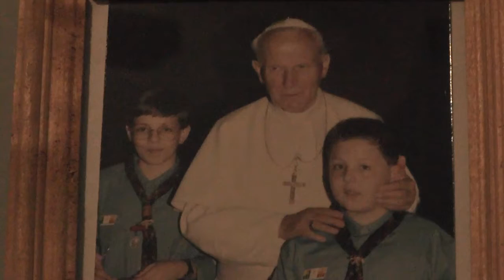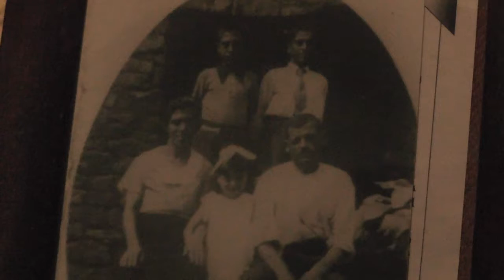DOÑA EMA DE MEJIA - Día del Inmigrante